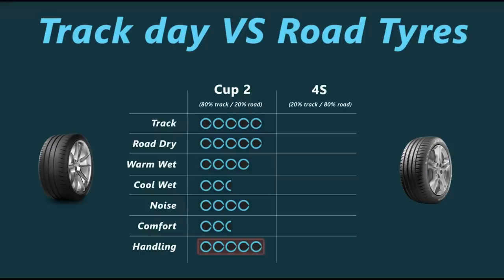Tabrakan Ancur BMW e36!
BMW e36 adalah salah satu mobil tereanak yang pernah gw steer,untuk ukuran sedan berbody sedang ini, memang sedan yang memiliki handling dan tenaga yang cukup asik, karena secara kaki-kaki sedan ini sudah dilengkapi dengan independent suspensi dan yang lebih nikmat lagi mobil ini adalah tarikan roda belakang atau RWD, saking enak konsumsi bahan bakar yang agak boros terbayar dengan nikmatnya berkendara BMW lawas ini.
adapun bentuk body yang cukup mengkotak ini mejadikan design mobil ini cukup abadi dan masih banyak diminati, terutama kalangan anak muda.

dari sekian banyak keunggulan ini harus diingat bahwa setiap mobil pasti memiliki sisi kekurangan, mobil yang nyaris sempurna ini memiliki kekurangan yaitu ketika modifikasi menyentuh bagian kaki-kaki, maka ada sebuah system inti yang menjadi korban fungsi, yaitu "stabilizer", dengan mengubah ukuran diameter velg dan ban menjadi lebih besar,pemangkasan suspensi menjadi pendek membuat kerja stabilizer pada mobil ini pun menjadi semakin berat.
                     - Sevenstarsbodyworks

*sumber berita SCTV